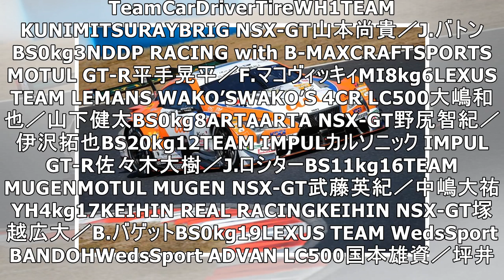スーパーGT:ほぼ“ガチンコ”の第2戦富士エントリー発表。au TOM’S LC500には宮田莉朋が搭乗